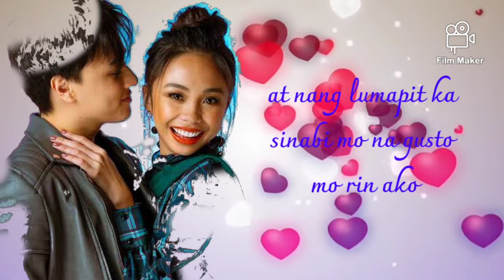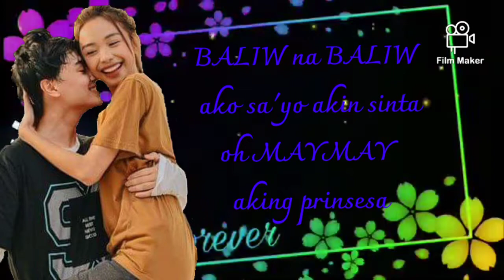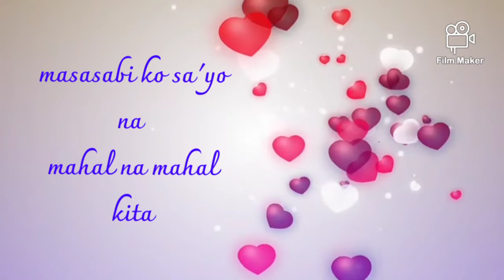BALIW-Edward Barber and Maymay Entrata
Hi Everyone! this is my 1st lyric video with photo. Highly appreciated if you watch my video.

Special thanks for Film Maker for your wonderful app.

Song: Baliw feat Edward Barber ( Acoustic Version)
Artist: Maymay Entrata and Edward Barber
Album: Maymay Entrata
Licensed to: ABS-CBN Corporation (Music) (on behalf if Star Music and for music rights societies

Baliw Acoustic Version